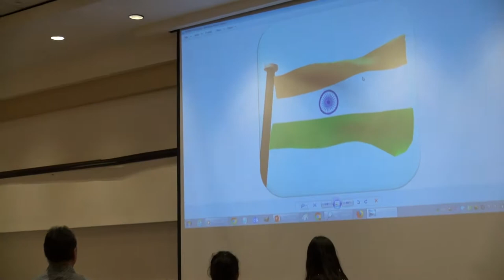Gift of Life USA - Annual Fund Raising Gala 2018 Part 3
Gift of Life USA - Non-Profit Organization For Special Needs --Annual Fund Raising Gala 2018 at Huntington Hilton, NY - Part 3